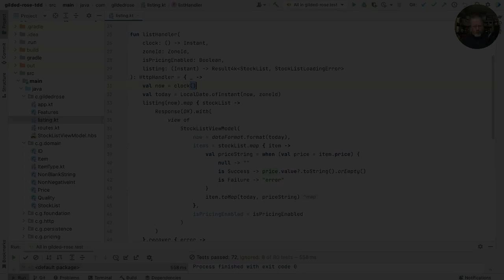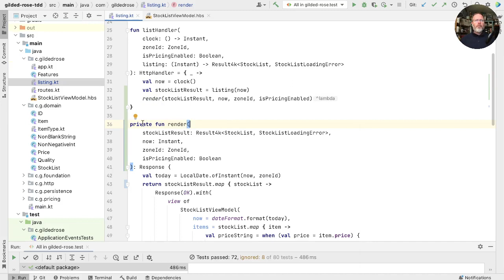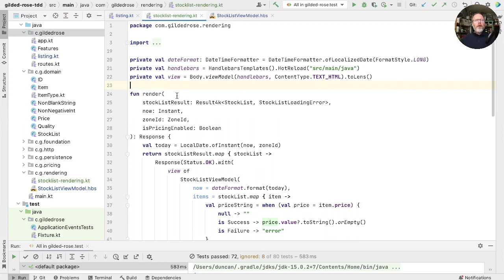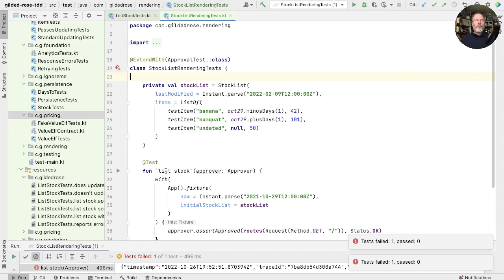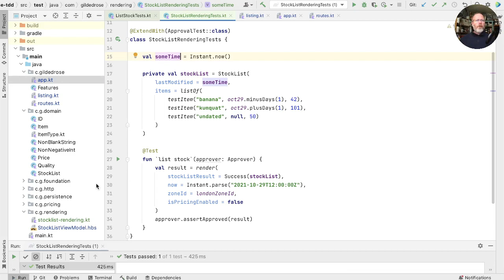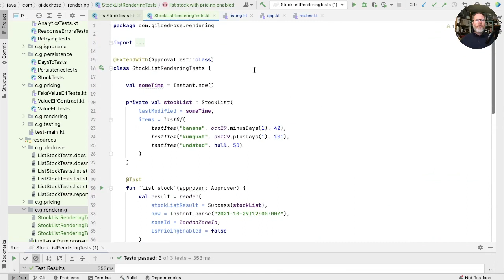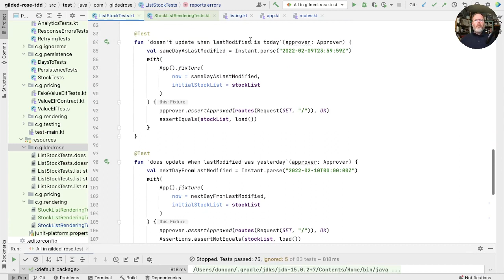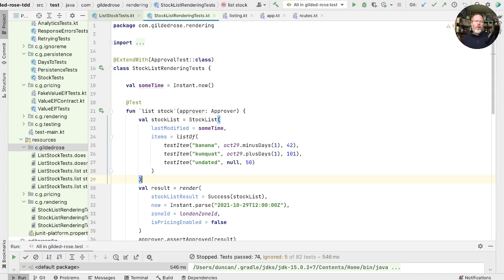How can Listening to the Tests Improve our Designs?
Acceptance tests are a fine way to make sure that our software is working, but they can be hard to set up and slow to run. One reason is that, at the top level, our code is an Action.

An Action is code that depends on when it is run, so to test it we have to create a particular snapshot of its environment at a time. This contrasts with Calculations, which depend only on the information passed to them, and always give the same result for the same arguments.

In this, Part 50 of an exploration of where a Test Driven Development implementation of the Gilded Rose stock control system might take us in Kotlin, we look at how refactoring from actions to calculations simplifies our tests and improves our code.

If you like this, you’ll probably like the book Java to Kotlin, A Refactoring Guidebook
Chapter 7 is called Actions to Calculations, and you can read the introductory material to the chapter